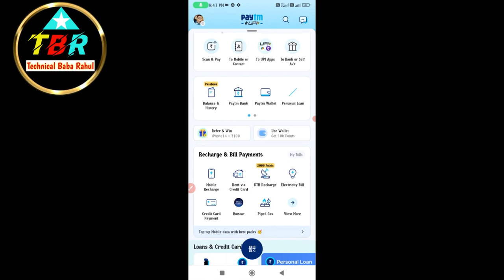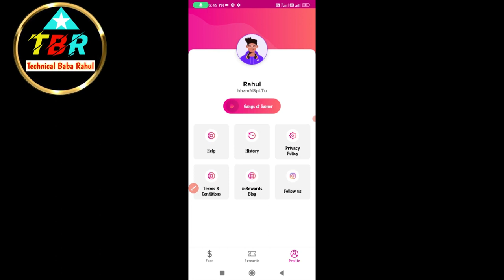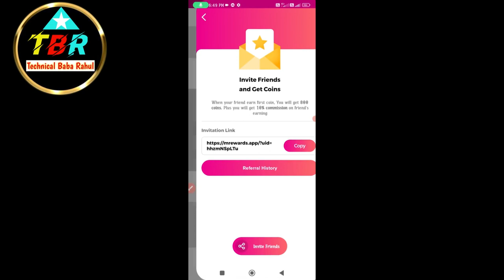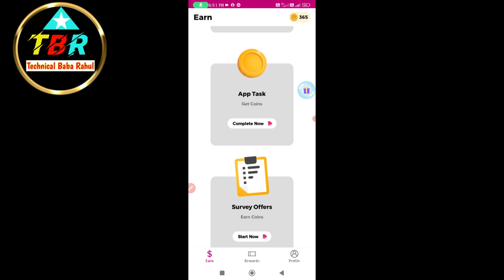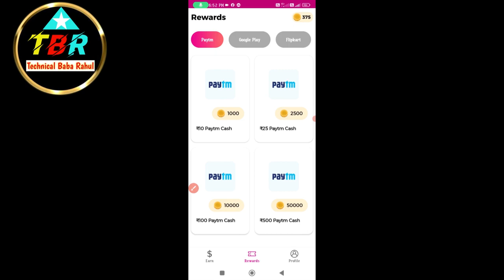mRewards app se paise kaise kamaye | how to earn mRewards app | best online earning app 2023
dosto paytm cash lena chahte hai to mRewards app use kare real earning app
payment proof bhi dekh ne ko milega

application link : Play Games & Earn Money, Gift Cards and Rewards

mRewards app se redeem kaise kare
mRewards app payment proof